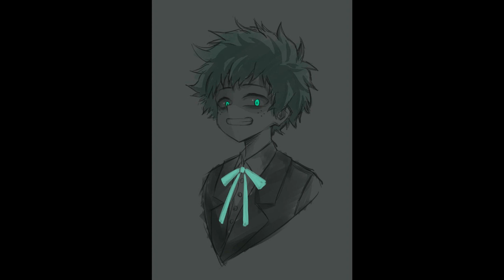¿Qué hubiera pasado si Izuku quedaba atrapado en el abismo? | Capítulo 15